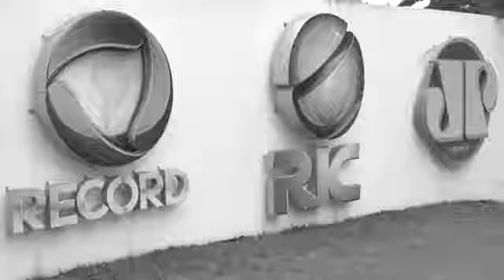COMUNICA Alunos do UNINTER visitam a RIC TV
Visita técnica dos alunos de Comunicação do UNINTER na emissora RIC/TV